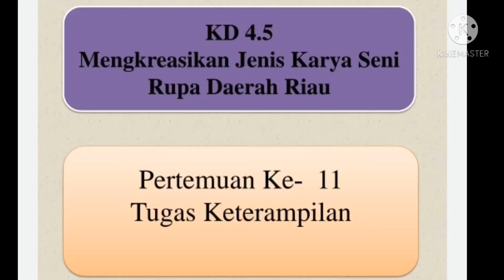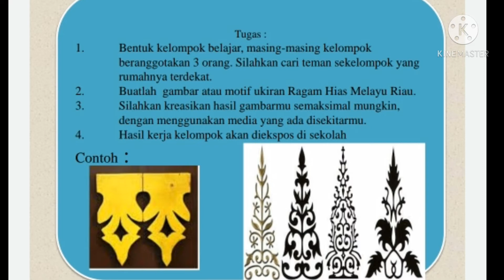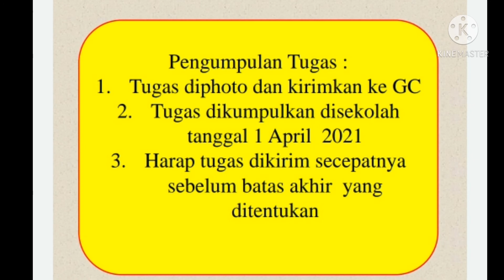Tugas PRAKTEK Ragam hias daerah Riau